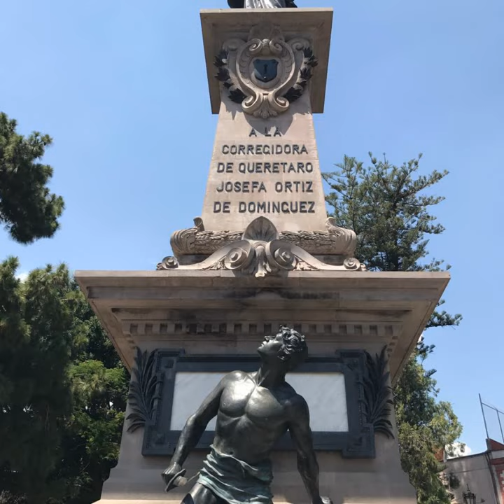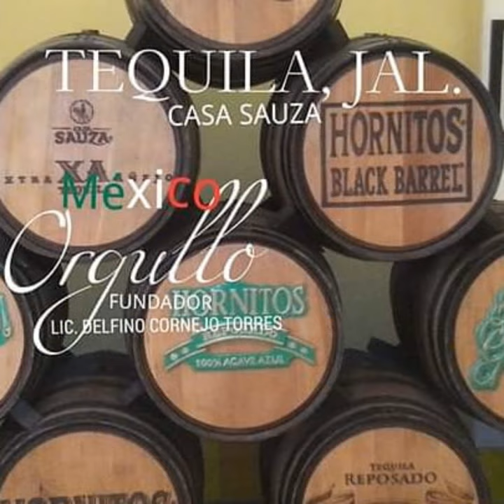MÉXICO TURISMO BIENVENIDOS ORGULLO MEXICANO FUNDADOR LIC. DELFINO CORNEJO TORRES